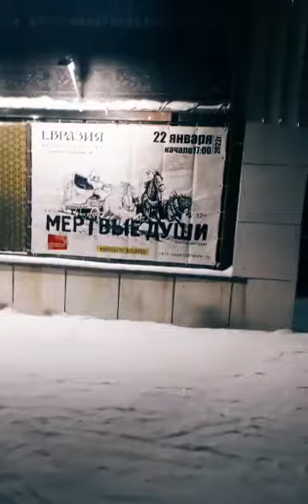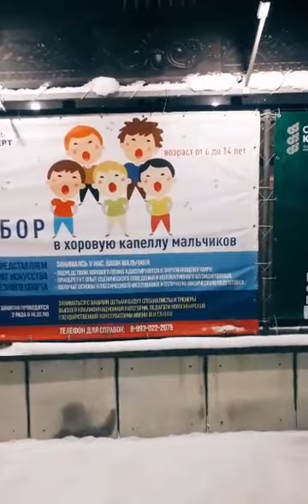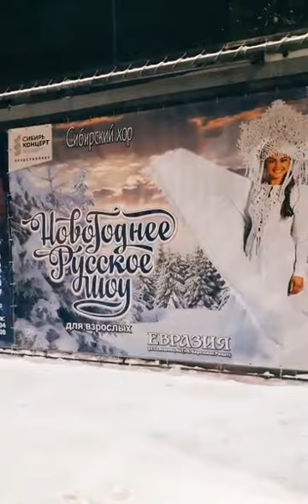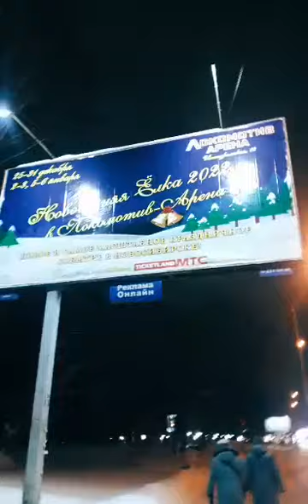я деньги в тт незаробатываю , мне родной ютюб. пусть мало ну и ладно.